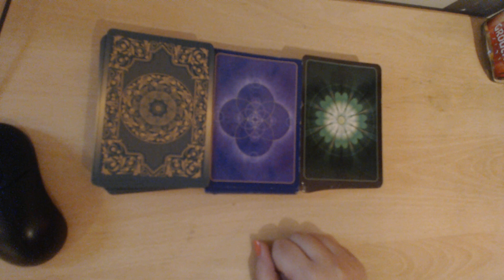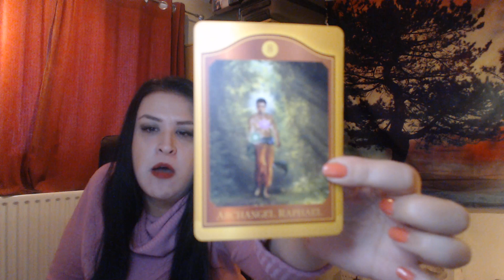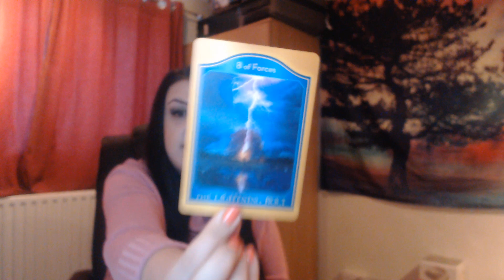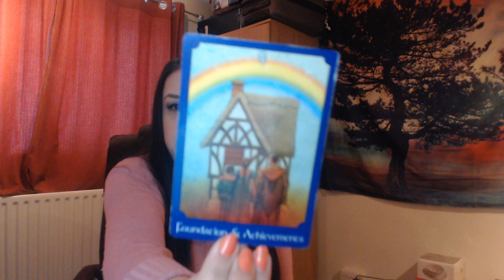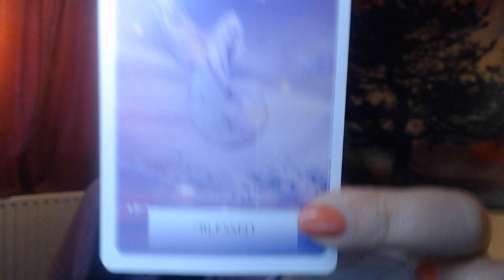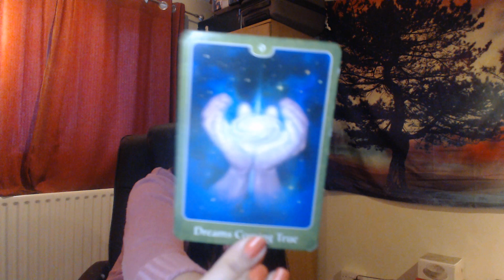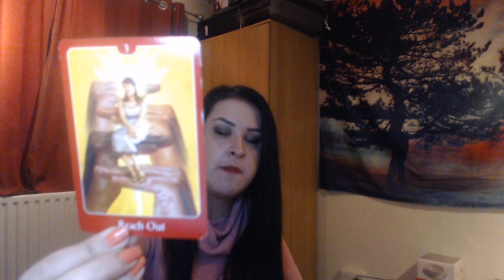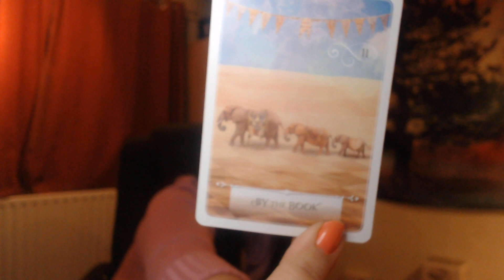ONE YEAR FROM NOW - WHAT IS LIFE LIKE FOR ME? PICK A CARD TIMELESS READING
Hello.

This is a general pick a card reading, for a year from now, what will life be like for you. As with all general readings, please take what resonates and leave the rest.

TIMING -
PILE1 - 2:10
PILE2 - 37:15
PILE3 - 1:00:43

Energy Healing
Healings will be booked and carried out 3-5 days of donation -  up to 7 days during busier periods.

Tarot readings via email
 2 questions for £20.
Please note timings could be extended up to 7 days if the offer is popular.

30 mins - £40
45 mins - £45
60 mins - £55

Video call -
30 mins - £50
45 mins - £55
60 mins - £65

Social Media -